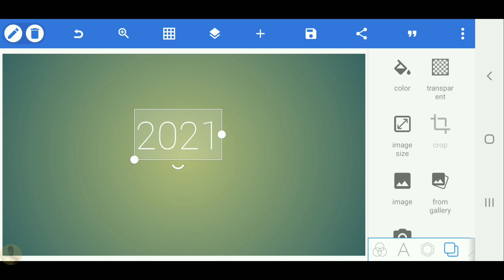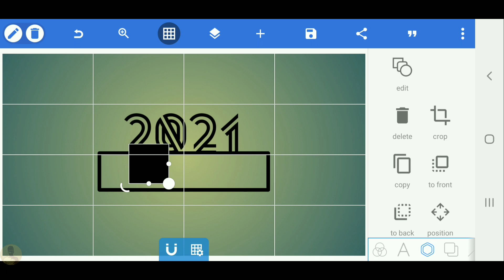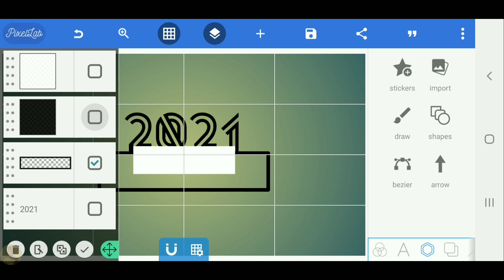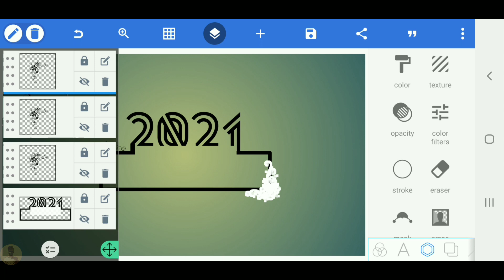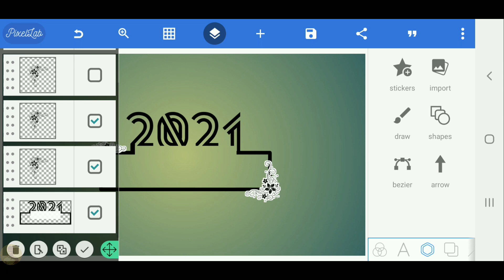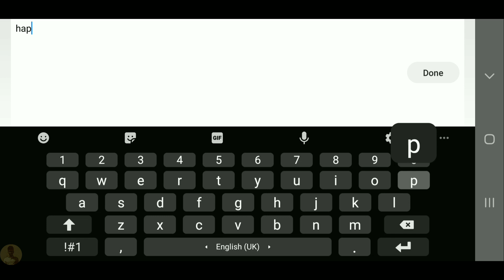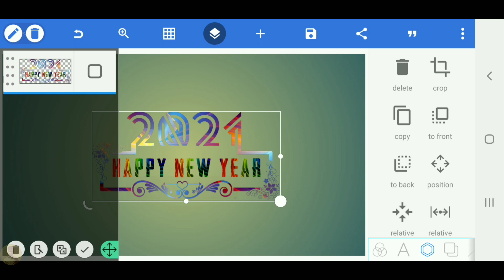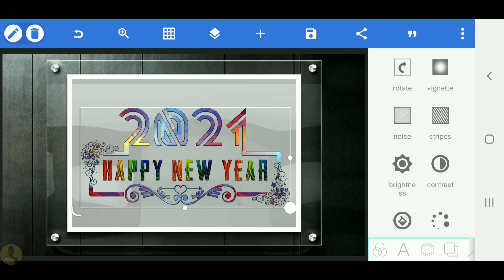Happy new year 2021 logo design- pixellab logo design[Vandy Design]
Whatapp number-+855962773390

VANDY DESIGN

VANDY DESIGN